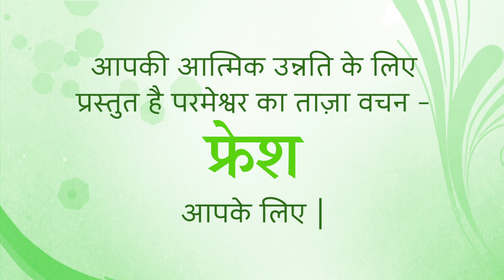Fresh Thought for 19 May 2024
Title: Sorrow That Leads to Change
2 Corinthians 7:9,10 Now I am happy, not because you were made sad, but because your sorrow made you decide to change. That is what God wanted, so you were not hurt by us in any way. The kind of sorrow God wants makes people decide to change their lives. This leads them to salvation, and we cannot be sorry for that. But the kind of sorrow the world has will bring death.